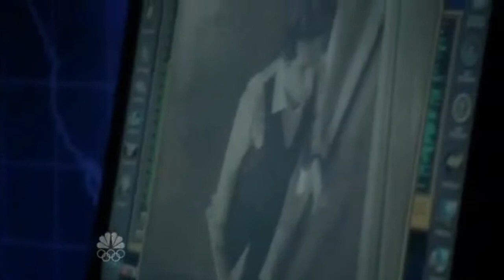Chuck Season3 Chuck & Sarah Music Video (Ending-aqualung - brighter than sunshine)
All images belong to NBC and Warner Bros. Chuck Season3 Chuck & Sarah Music Video (Ending-aqualung - brighter than sunshine)